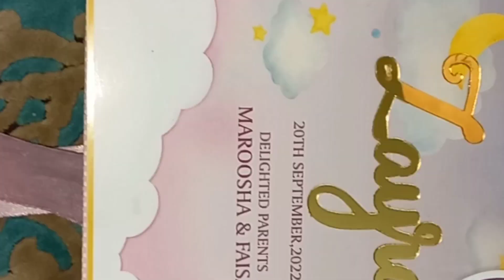thenks for this gift 🎁 💕 😍 thenks u Allah sub ki betiyo ka naseeb Acha kara @sobiamalik vlogs